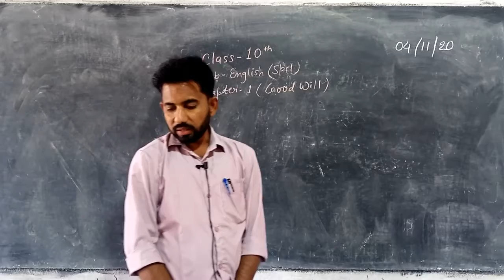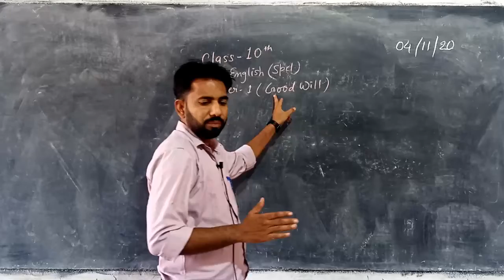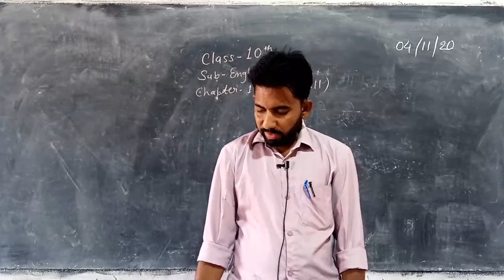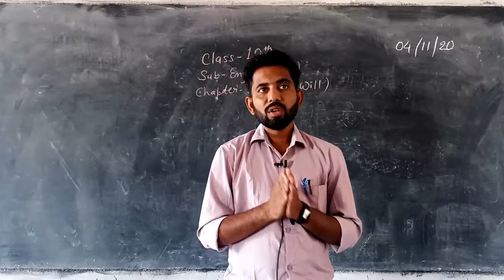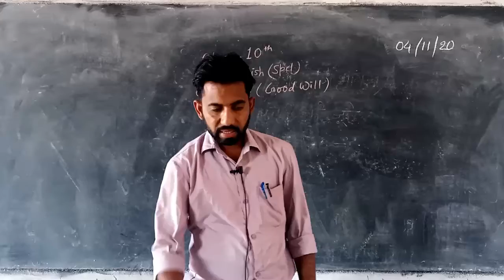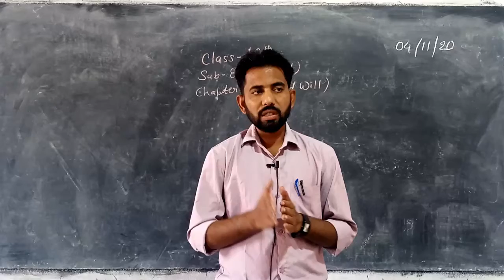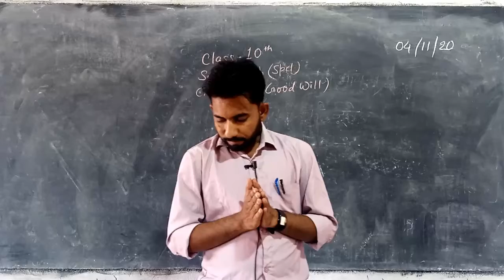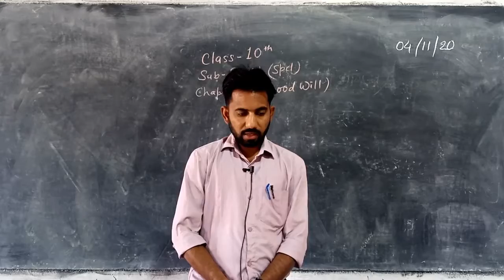10th. English spl. Chapter- 1st.